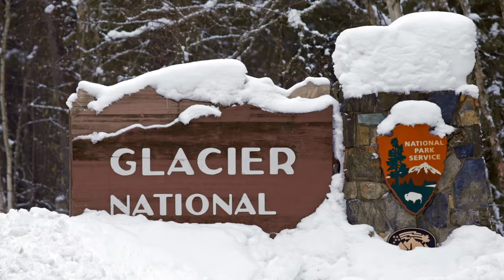Mountain Town Magic